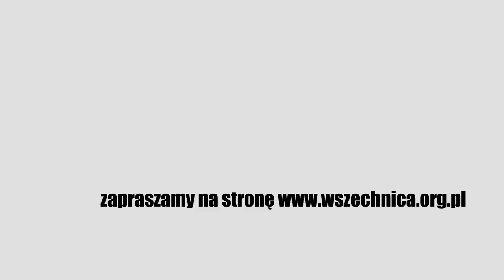Wieczór Barski. Spojrzenie na Konfederację po 250 latach – Nosow, Danilczyk, Nowak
Dyskusja organizowana przez Centrum Polsko-Rosyjskiego Dialogu i Porozumienia, Łazienki Królewskie, 13 marca 2018 [1h18min]

W 2018 roku mija 250. rocznica zawiązania konfederacji barskiej. Czy związek zbrojny wymierzony w króla Stanisława Augusta Poniatowskiego i jego koncepcję reform Rzeczpospolitej przy wsparciu Rosji był pierwszym polskim powstaniem narodowym czy raczej wyrazem zaściankowości polskiej szlachty – nietolerancyjnej i broniącej archaicznych przywilejów? Odpowiedzi na to pytanie szukali historycy podczas debaty zorganizowanej przez Centrum Polsko-Rosyjskiego Dialogu i Porozumienia.

Debatę poprowadziła dziennikarka specjalizująca się w tematyce wschodniej Maria Połomiec. W dyskusji wzięli udział historycy z Polski: prof. Andrzej Nowak i dr Adam Danilczyk oraz Rosjanin prof. Boris Nosow. Wśród uczestników debaty nie było sporu co faktu, że hasła konfederacji zwracały się przeciw ideałom oświecenia, w tym tolerancji religijnej. Uczestnicy dyskusji różnili się natomiast w interpretacji tych wydarzeń. Według broniącego tezy o narodowowyzwoleńczym charakterze konfederacji prof. Nowaka była ona reakcją na "zagrożenie poczucia tożsamości" i "pierwszym powstaniem przeciwko walcowi globalizacji w szatach oświecenia". Historyk podkreślił, że właśnie wówczas w debacie publicznej po raz pierwszy pojawiło się pojęcie "niepodległości".

Rozbieżności w opiniach polskiej i rosyjskiej strony dyskusji ujawniły się również w innych w kwestiach. Dyskutanci spierali spierali się o liczbę wziętych do niewoli konfederatów barskich zesłanych przez Rosjan na Syberię oraz inspirację rosyjską lub jej brak do zbieżnej czasowo z zawiązaniem konfederacji barskiej koliwszczyzny – serii wyjątkowo krwawych wystąpień chłopstwa ruskiego przeciw szlachcie oraz ludności żydowskiej. Uczestnicy debaty rozważali również alternatywny scenariusz wydarzeń – czy możliwe było wówczas zjednoczenie szlachty wokół króla i postulowanych przez niego reform oraz czy za cenę pogodzenia się z rosyjskim protektoratem możliwe było ocalenie Rzeczpospolitej przed rozbiorami.